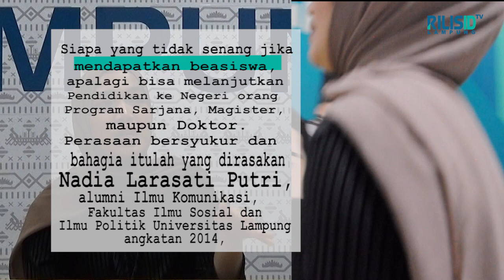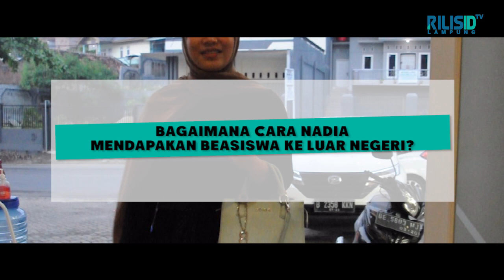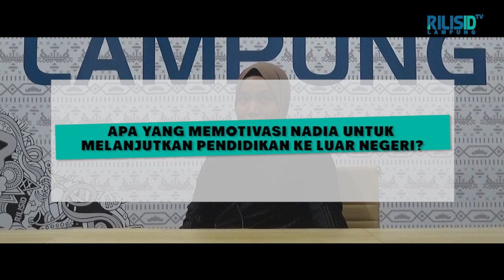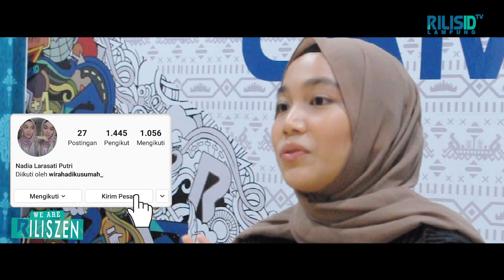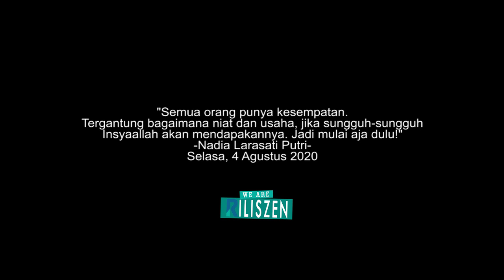Cara Dapatkan Beasiswa Open Doors Russian Scholarship Project, Program S2 Pemerintah Rusia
RILISZEN - Siapa yang tidak senang jika mendapatkan beasiswa, apalagi bisa melanjutkan pendidikan ke negeri orang baik untuk program sarjana, magister, maupun doktor.

Perasaan bersyukur dan bahagia itulah yang kiranya dirasakan Nadia Larasati Putri.

Alumni Ilmu Komunikasi, Fakultas Ilmu Sosial dan Ilmu Politik Universitas Lampung angkatan 2014 ini mendapatkan beasiswa magister dari Open Doors Russian Scholarship Project tahun 2020 pada jurusan Psikologi di Di Tomsk State University, Rusia.

Pada kesempatan kali ini, Nadia ingin berbagi cerita tentang pengalamannya mendapatkan beasiswa S2 ke Rusia.

Silahkan tanya-tanya seputar beasiswa di kolom komentar.

Time Stamp is on progress
Profil Nadia Start dari menit 00:20
Cara Mendapatkan Beasiswa Keluar Negeri Star dari menit 02:39
Yang Memotivasi Nadia Kuliah Keluar Negeri Star dari Menit 07: 10
Tips Agar Mudah Belajar Bahasa Ingris Star dari Menit 11:25
Program Kursus Bahasa Ingris Di Kampung Ingris Pare untuk Pemula Star dari menit 16:33
Tips Jika Mau Kursus Bahasa Ingris Di Kampung Ingris Pare Star dari menit 21:40

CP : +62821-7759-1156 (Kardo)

Punya cerita insiprasi dan bisa memotivasi silahkan kirimkan profil diri anda dan pengalaman anda ke email atau wa kan data diri anda dan kisah inspirasinya ke 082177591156

Bagi yang ceritanya dan kisahnya menarik akan kami jadwalkan untuk bisa hadir dan menceritakannya dalam program Riliszen di channel RILISID TV.